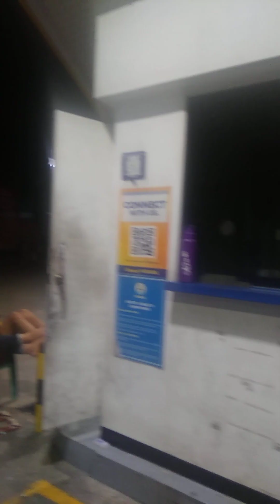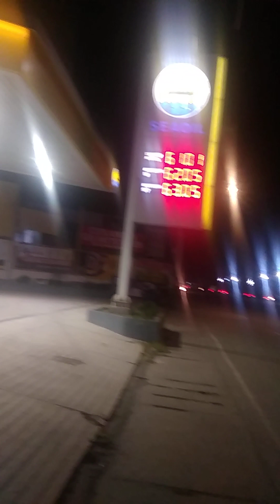11 January 2023